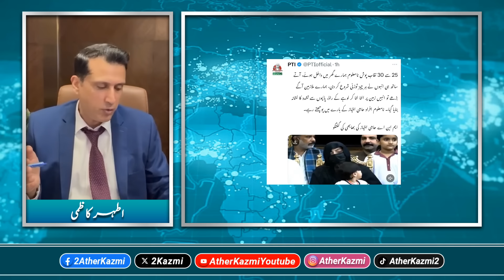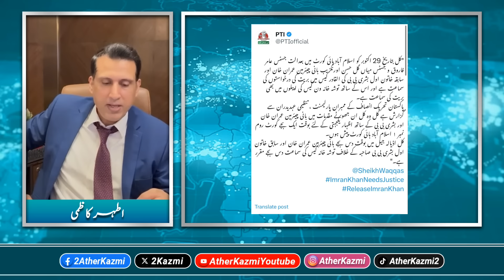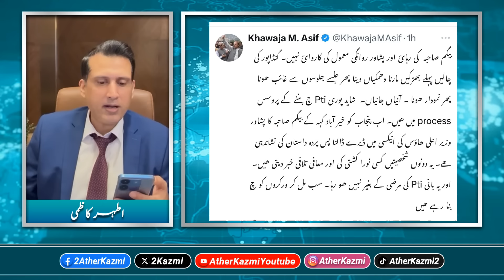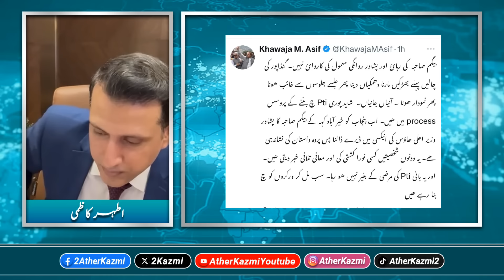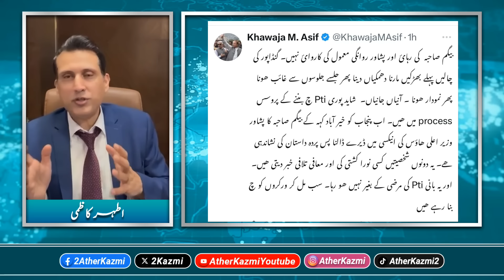Which Head Of State Wanted To Meet Imran Khan? | Justice Mansoor Becomes A Hero | Ather Kazmi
In this video senior journalist and analyst Ather Kazmi discusses the details of an International head of state who wanted to meet former Pakistani PM Imran Khan on his visit to Pakistan.